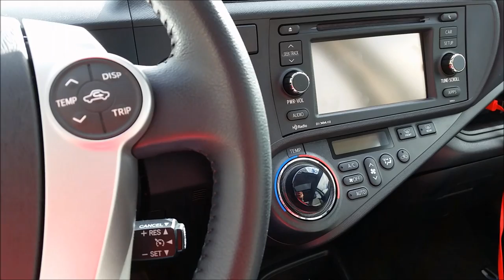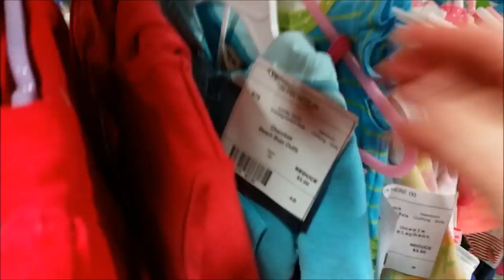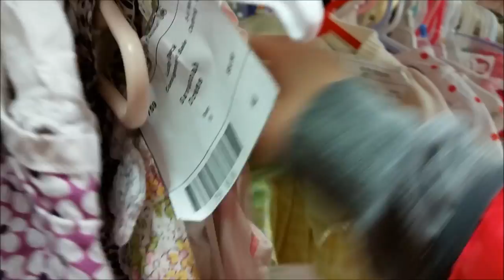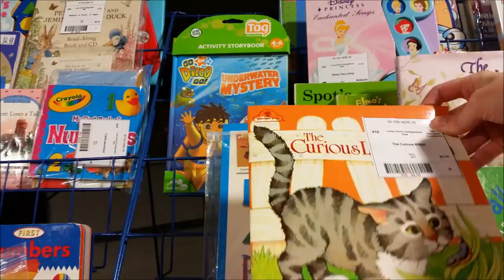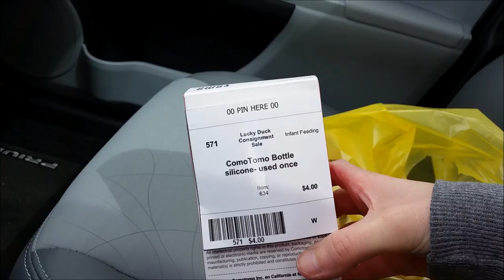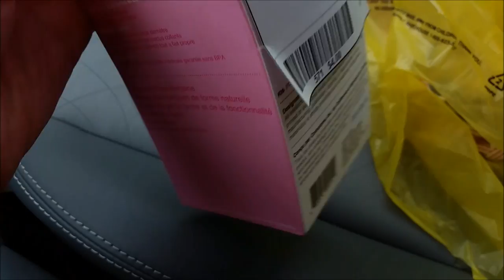Huge Baby Consignment Event! Vlog Style :)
with haul!

*FAQ

*Baby Melissa is a Reborn that I got off of ebay. She is the Tracey Kit Prototype and was reborned by Master artist Evon Nather.

*Nyah is the full body silicone girl. I got her off of eBay. She is the Nyah kit by Lorna Miller-Sands. She is a sold out edition of only 15 babies.

*The full body boy silicone I used to have can be found on dollhse.com. He is the preston alexander and made by Melissa Mccrory. I named him Dakota :) He weighs apx 8 pounds. He was adopted by Natalielovesreborns1 and can be seen on her channel

*Patricia is a silicone doll made by Pat Moulton given to me by my dear friend Laura from HelloDollyNursery :) She is the Avery Sculpt.

*Max is the Siamese cat you see in like all my videos! He is 5 years old :)

*Mya is the orange tabby cat she is 2 :)